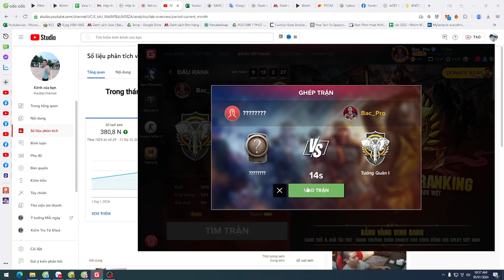A Vlogger's Diary 012